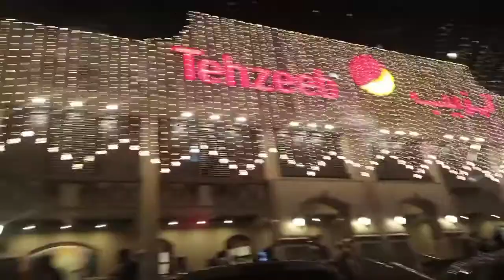14th August Azaadi special | Cheezious pizza ya Ranchers ? | Cheezious Islamabad | Food Vlog